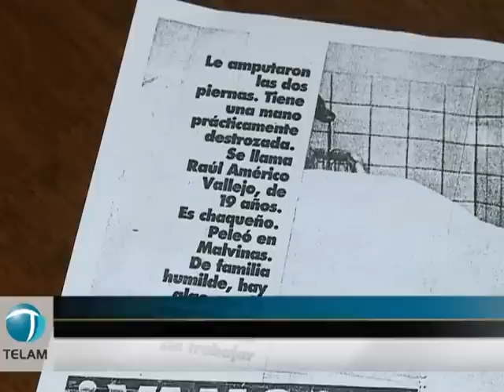Ex combatientes de Malvinas querellarán a Reino Unido por crímenes de guerra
Ex combatientes de la guerra de Malvinas de 1982 querellarán a Reino Unido por crímenes de guerra al haber obligado a soldados capturados a trasladar municiones durante ese conflicto bélico, hecho por el que murieron cuatro uniformados argentinos.
El ex soldado y apoderado de la Comisión de Familiares de caídos, César Trejo, dijo a Télam que las principales pruebas que tienen para la causa no sólo son los testimonios de los ex combatientes que fueron prisioneros, sino que también  hay un acta firmada por cuatro oficiales argentinos y uno inglés labrada luego de la explosión.
El hecho sucedió al tercer día que el regimiento 12 -oriundo de Corrientes- fuera capturado en Darwin.
Raúl Vallejos, un chaqueño que con 19 años hacía la colimba en la ciudad correntina de Mercedes, fue uno de los sobrevivientes, pero pese salir con vida perdió una pierna y estuvo 23 meses rondando hospitales porteños y un buque británico.
"Al tercer día de estar capturados, (los ingleses) pidieron 20 soldados para levantar los cuerpos de los muertos del campo de batalla. A las tres horas pidieron otros 20 para recoger los cajones de municiones. Los teníamos que trasladar cerca de 300 metros", relató a Télam Vallejos.
"Faltando poco para terminar, un soldado levantó una caja y explotó.  Murieron los cuatro que estaban cerca y a mí me arrancó la pierna", dijo el ex combatiente, quien se encontraba en Buenos Aires a la vuelta de su paso por La Plata, donde viven sus nietos.
"Según  la ley internacional que regula los conflictos armados, un prisionero de guerra puede colaborar por propia voluntad, pero no ser obligado a realizar tareas que le competen al enemigo", aseguró Trejo.
La investigación fue activada luego de la publicación en 1992 del libro "Excursión al infierno" del ex cabo inglés Vinsent Bramley en el que el ex oficial británico denunciaba ejecuciones a prisioneros argentinos.
Trejo dijo que las alternativas son dos: primero radicar la denuncia en Londres, y en el caso que las autoridades británicas se negaran a investigar, acudir al Tribunal Europeo de Derechos Humanos que yace en la ciudad francesa Strasburgo.